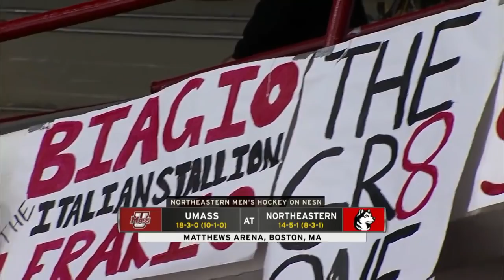Northeastern Men's Hockey vs. UMass | Jan. 19th, 2019 | Game Recap